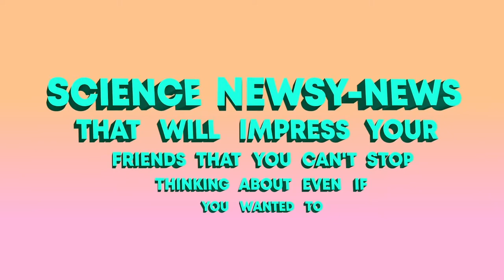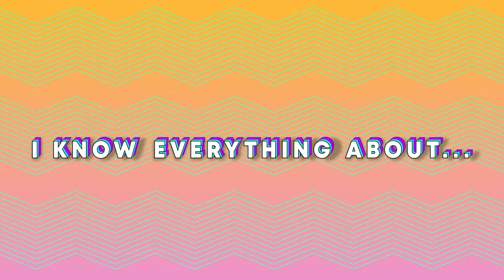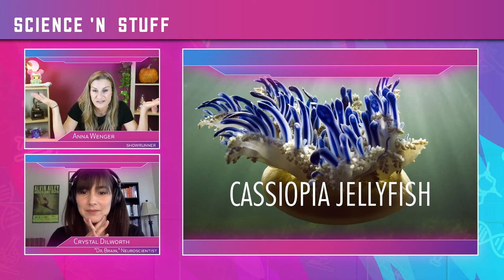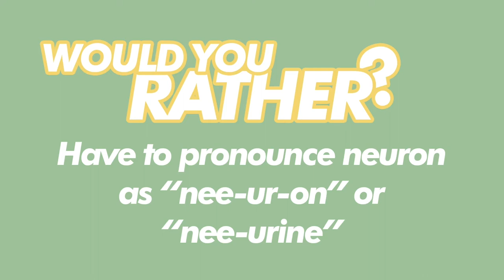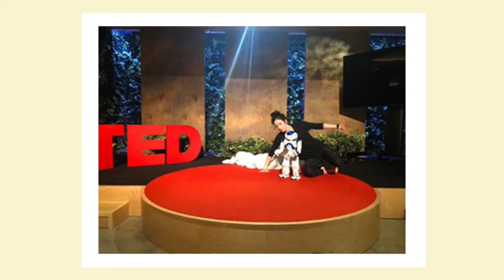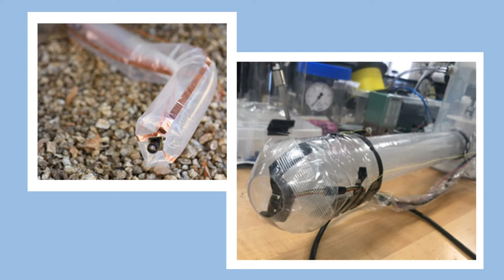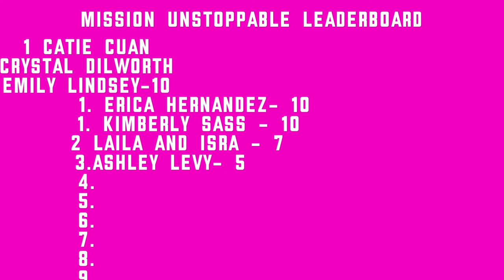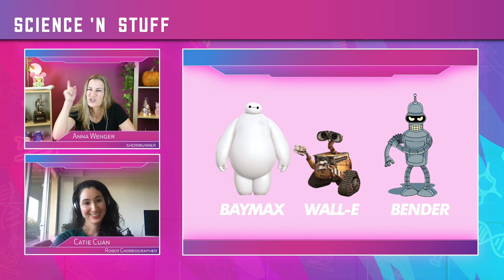Teaching Robots How to Dance?!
On this episode of Science 'N Stuff, our host Anna Wenger talks to neuroscientist Crystal Dilworth, also known as "Dr. Brain," about studying brain chemicals and science communication. Then she chats with roboticist Catie Cuan about robot choreography and dance!